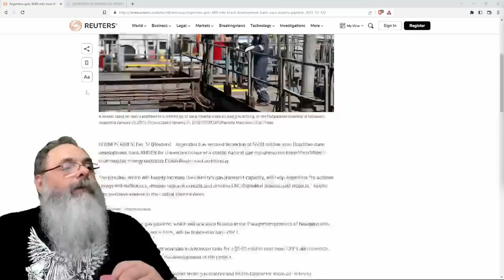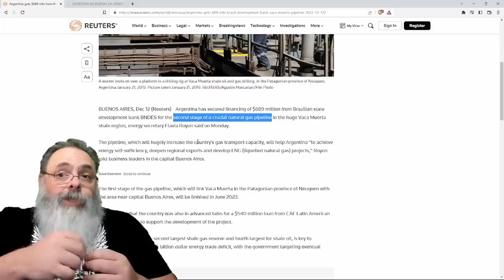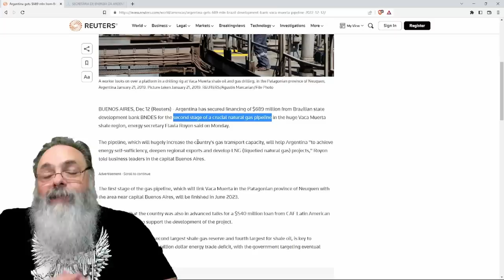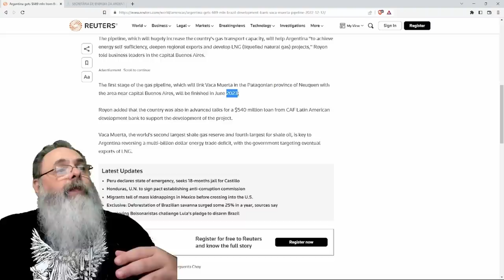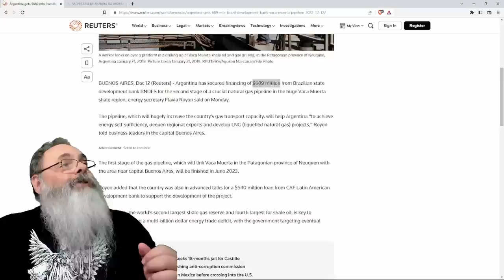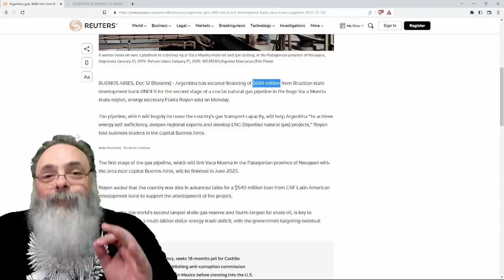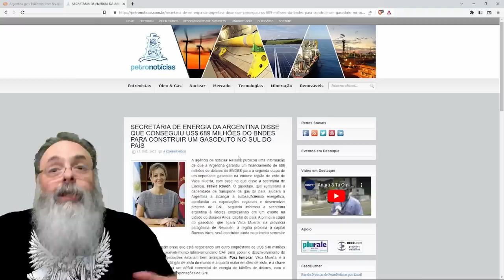LULA já deu 3.8 BILHÕES do BNDES para ALBERTO FERNANDEZ antes da POSSE, daí porque o MERCADANTE